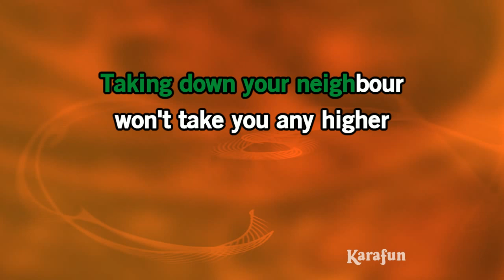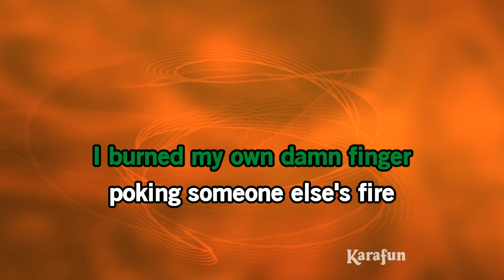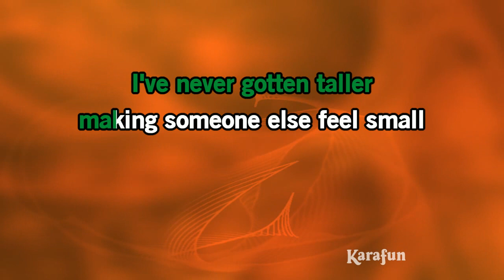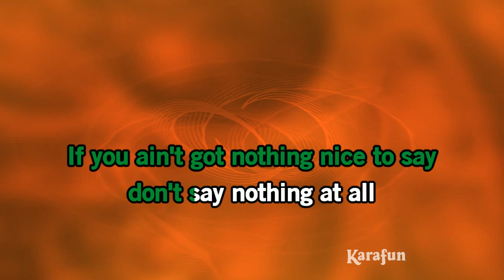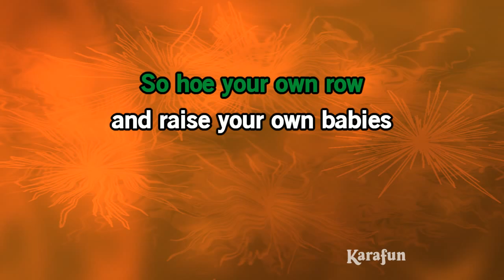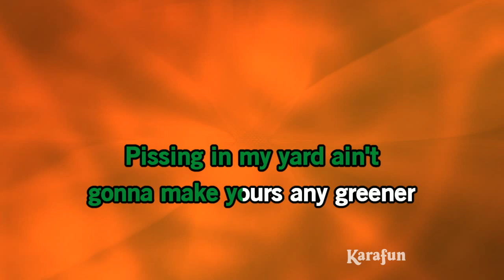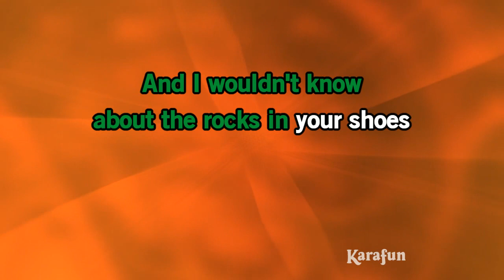Biscuits - Kacey Musgraves | Karaoke Version | KaraFun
ℹ️ This version contains a low volume vocal guide to help you learn the song. The karaoke version without the vocal guide is available This recording is a cover of Biscuits as made famous by Kacey Musgraves. This version is not the original version, and is not performed by Kacey Musgraves. This instrumental/playback version contains a vocal guide, the lyrics and backing vocals.